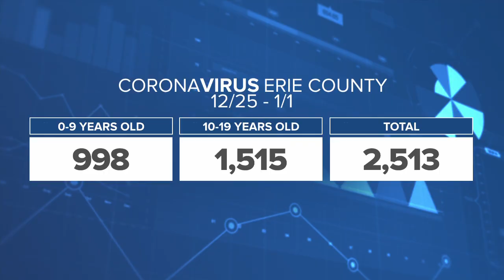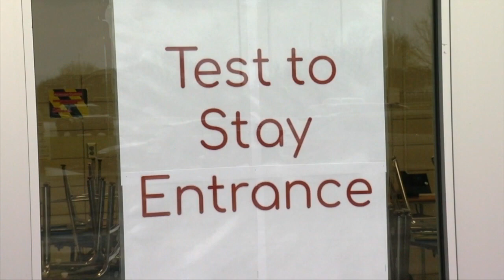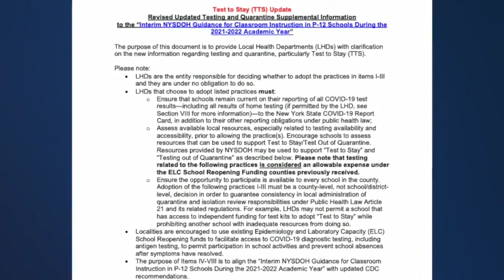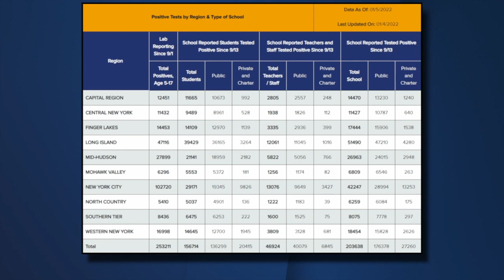Test to Stay on hold in Erie County